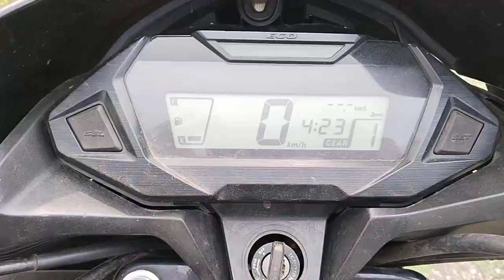2023 Honda Shine 125CCMotorBike Surat